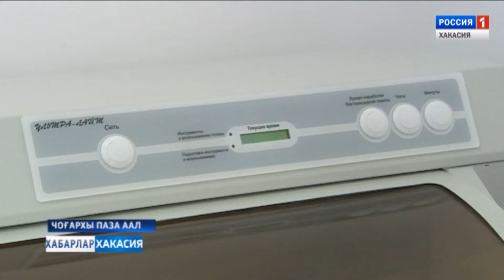ФАП в с В. База. 12.12.2018